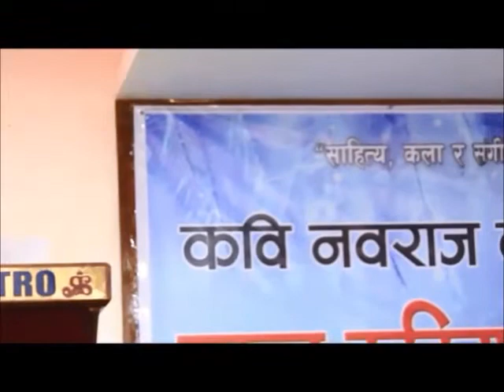एकल कविता वाचनमा नवराज कार्की । ekal kavita by poet navaraj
पाेखरेली युवा साँस्कृतिक परिवारकाे अायाेजनामा पाेखरामा कवि नवराज कार्कीकाे एकल कविता वाचन २०७४ मङ्सिर ९ गते सम्पन्न भएकाे थियाे ।